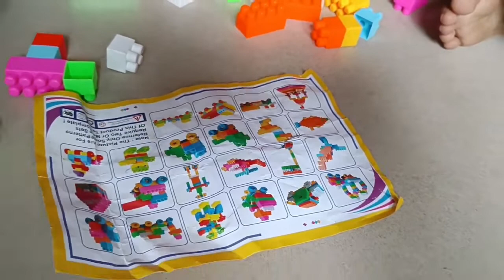Let s build a train! Getting started with our blocks - (⏳Old Video 📹)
NEW CUTEST SHORTS VIDEO UPLOAD IN DAILY BASE.
NEW CUTEST LONG VIDEO UPLOAD IN EVERY WEAKENED.

Regards
OVIYANOVANYA